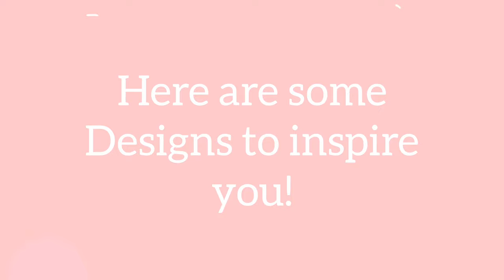How To Doodle Aesthetic Milk Cartons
Breaking down aesthetic milk cartons into simple shapes to doodle~

Hope you enjoy and get creative :)

p.s. 'parallel'ogram~ 'parallel' elegance~ lol

trying to be more active on instagram to give you updates/sneak peeks of upcoming videos + extra art and illustrations ╰(*´︶`*)╯
you can follow along if you'd like: